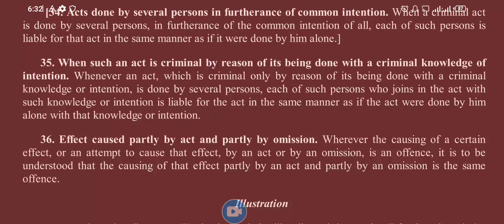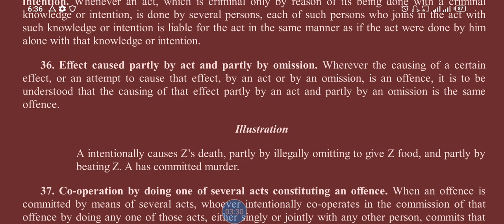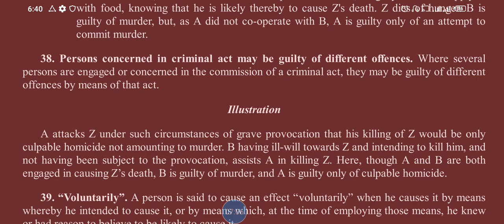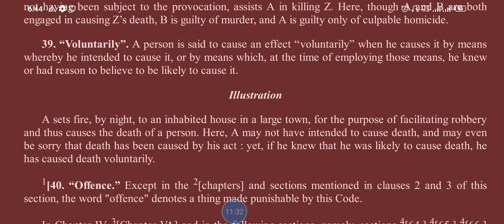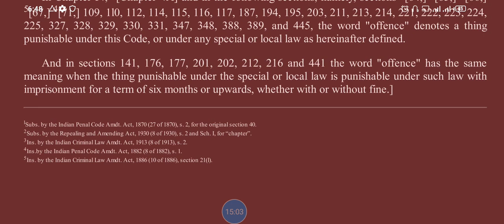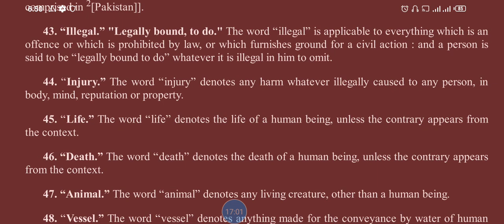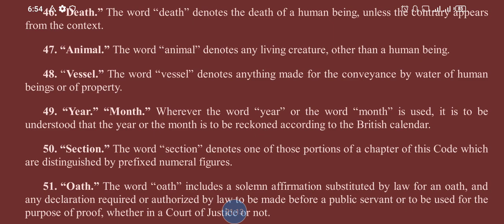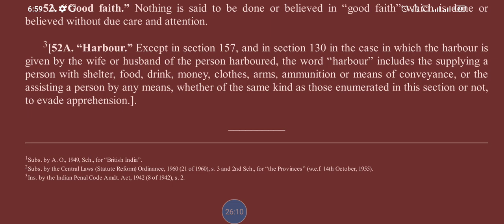Pakistan penal code section 34 to 52A